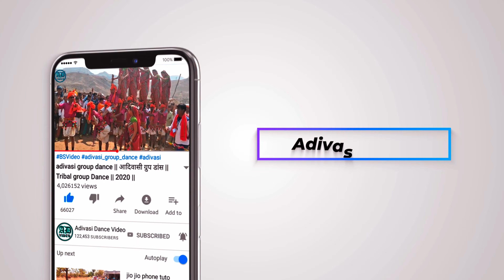Adivasi Simoda Dulhan Ka Dance Video 2022 ।। Part 19 ।।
सुचना 📢📵
धन्यवाद।

Ambika Dj
पहली शादी 2022,
pehli shadi 2022,